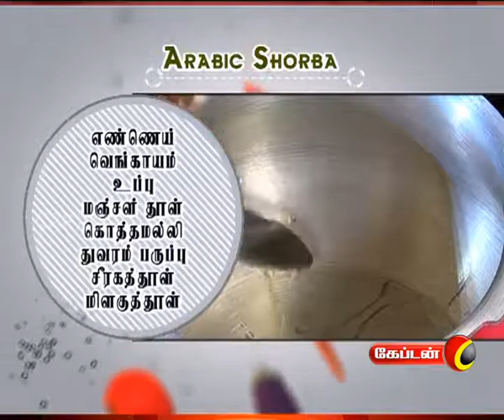Iftar Special Food | Samayal.com | Arabic Shobra | Engeyum Samayal | Captain Tv | 12.06.2017